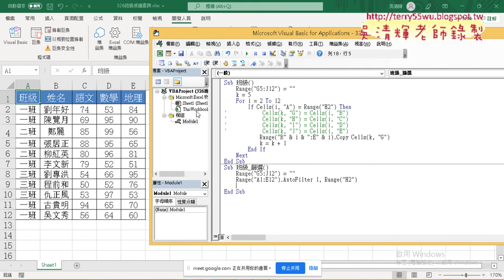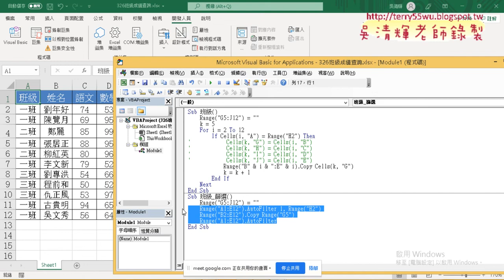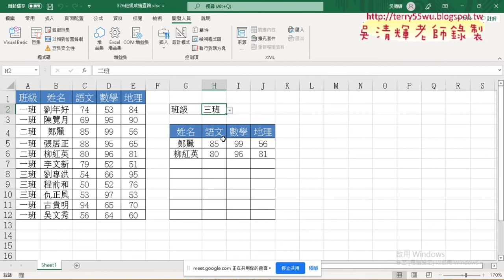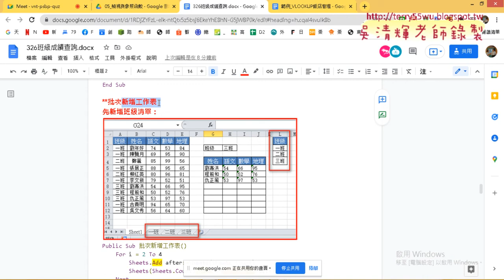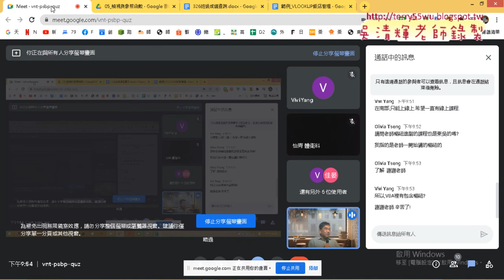09 改為篩選複製與事件驅動與Ending